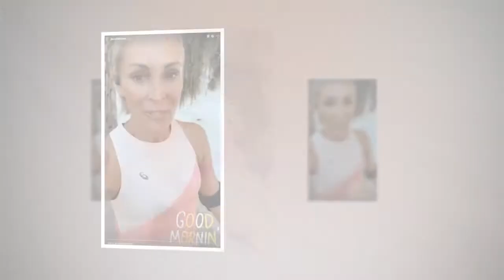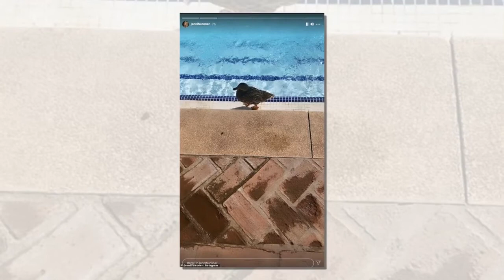Jenni Falconer shows off her slender physique in a bikini as she enjoys sun-soaked holiday in Spain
Jenni Falconer shows off her slender physique in a bikini as she enjoys sun-soaked holiday in Spain 935915